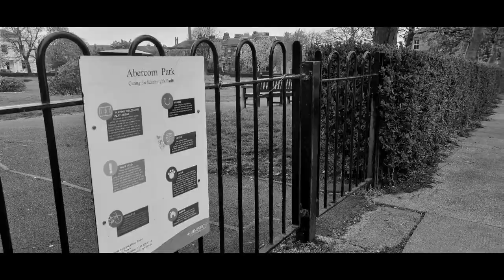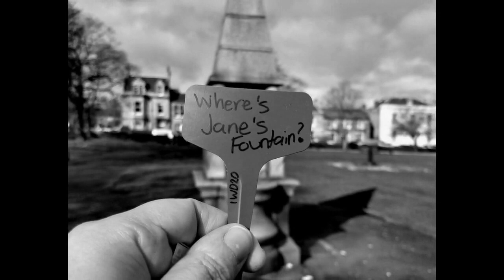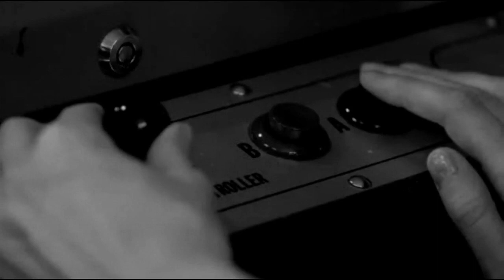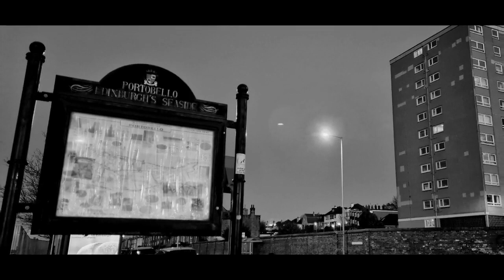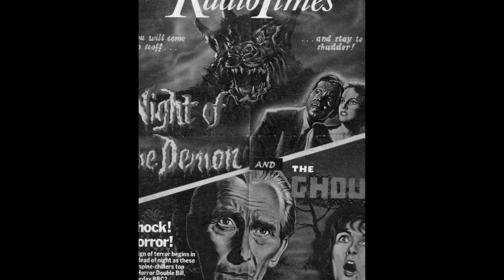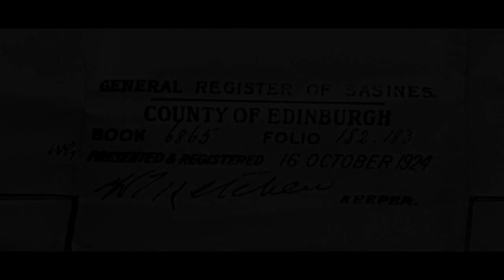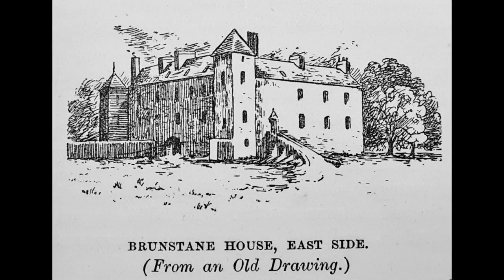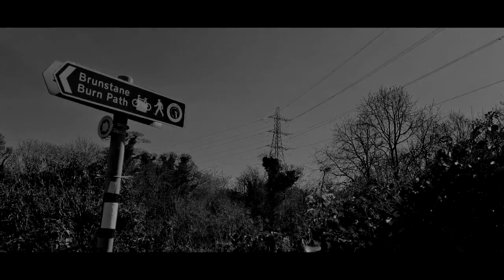Portobello and its Haunted Neighbours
Bearing the title of 'Edinburgh's Seaside, ' Portobello sits on the outskirts of the city. Although historically it was a town, it is officially a residential suburb of Edinburgh.
Of the many tales of Portobello and its neighbours, there are many. Today we look at a selection of stories, stories that will chill you to the bone.
This 38 minute long episode of North Edinburgh Nightmares was indeed a mammoth task.  Taking two months to research, interview, visit and create.
Many, many thanks to all the great people who helped along the way

The incredible legacy of Peter Underwood and his book Nights in Haunted Houses.

Kerrie, Lisa, Louise and Ronnie for help with the stories.

Many thanks to Gill Finlayson for her outstanding help with research on all things spooky.

Secret Edinburgh Guide for the story of Jane Anderson.

The fantastic Edinphoto and many other sources  for invaluable help with rare images of the locations.

Martin Coventry and the excellent Castles of Scotland.

The people of Portobello and its neighbours

Music once again courtesy of the wonderful Myuu, Nicolas Gasparini